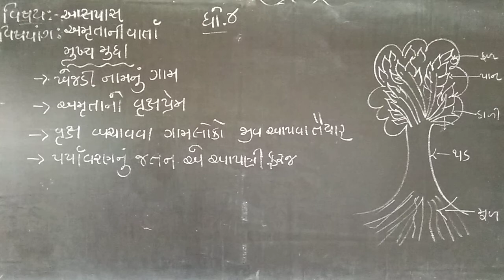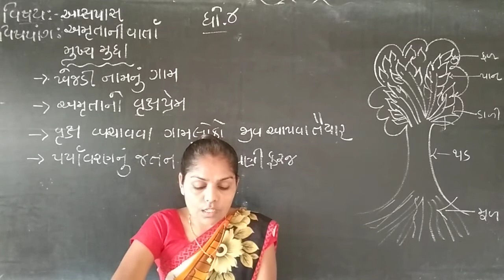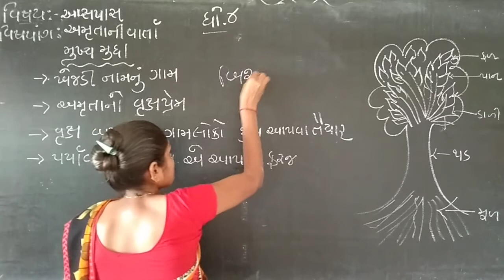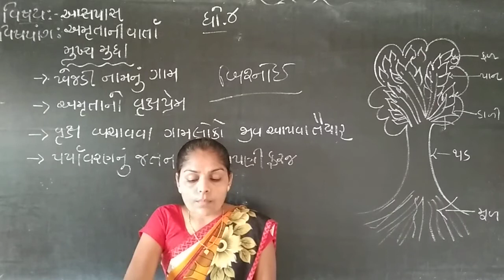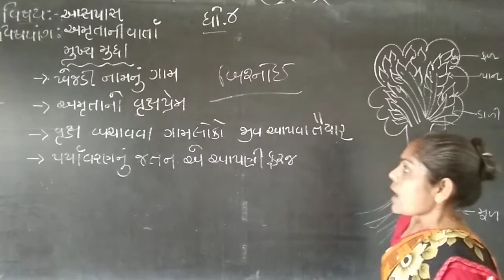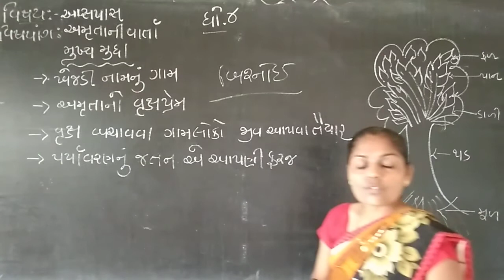std4 aaspas ch4 amruta ni varta